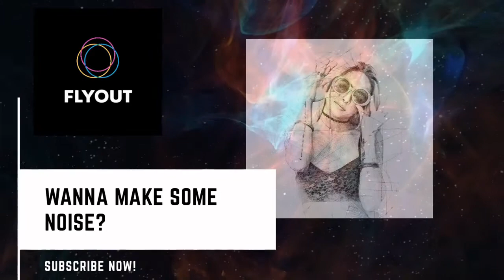Heather Sommer & Uplink - Chance On Faith [FLYOUT] - No Copyright Sounds -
🎵 Track Info: Title: Heather Sommer & Uplink   Chance On Faith